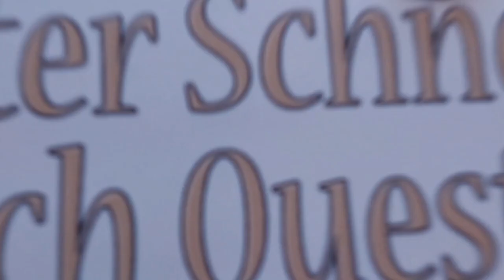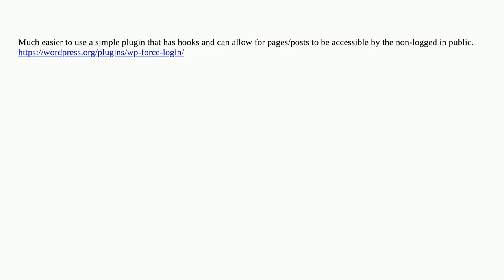Wordpress: Trying to require log in to view any post/pages/taxnomy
Trying to require log in to view any post/pages/taxnomy

A special thanks goes out to the community

  user-roles